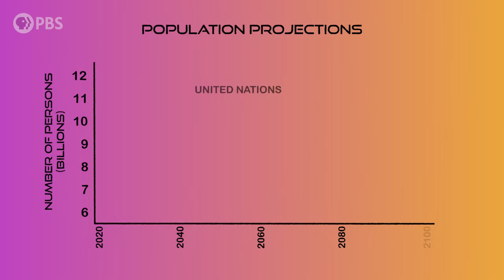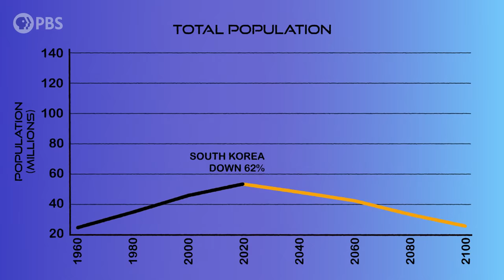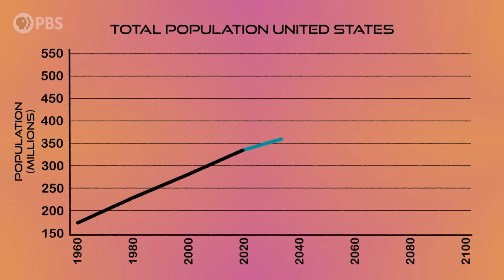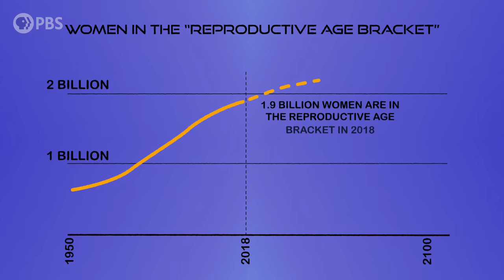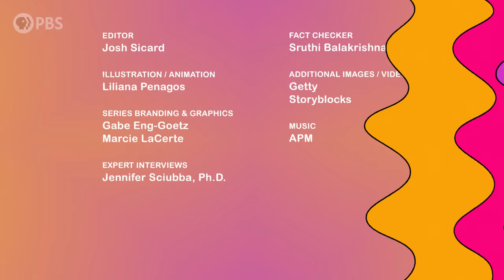What Happens When Demographics Change Forever?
Are we on the brink of population collapse? Some economists and tech billionaires (like Elon Musk) think so. As noted in a recent NY Times article about Peak Population, birth rates are declining, and some argue an aging population could strain social services and hurt the economy. (On the other hand, some say, slower population growth could be more sustainable for our environment.) Whichever argument you sympathize with, here's a key thing to understand about this trend: Demographers predicted it. In fact, they've been expecting for years. Their advice? Don’t freak out. Here’s what changing demographics might mean for our planet and the future.

Please note: In this episode, we're using the word "woman" as shorthand for  “people who ovulate.” But it’s important to note that some women don’t ovulate, have XX chromosomes, or a uterus — whether they’re queer, intersex, and, or, have a condition that affects their reproductive traits.

Curious about the future? With the help of a diverse cast of innovators, researchers, and dreamers, FAR OUT explores the future of humanity on this big, messy planet called Earth -- and maybe beyond!

Hosted by futurist Sinéad Bovell, Far Out invites viewers to get informed about what’s to come. The series is produced for PBS by PBS North Carolina, the team behind the award-winning PBS series Overview.